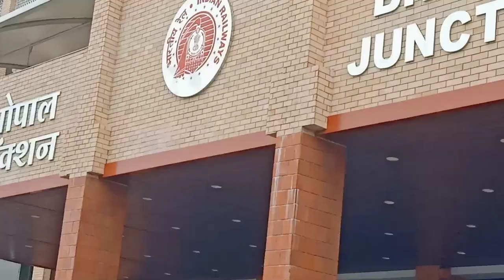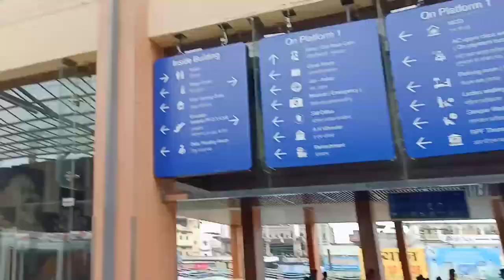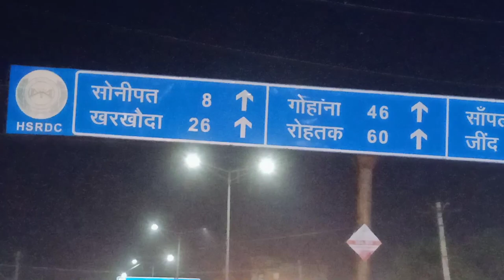GOING TO SONIPAT🥰HR(5 SAAL D) @TRAVELVLOG @Boxervlog#12Vlog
@Boxervlog @Boxervlog vlogBoxer
travel vlog traveling vlog vlogging video vlogger boxer vlogging delhi sonipatvlog bhopaltosonipat bhopalivideos goodvlogs Goodplacevlog
 @Boxervlog Boxer vlog]!

🎥 About Us:
Join us on our journey as we explore [@Boxervlog ]. Whether it's [Briefly mention your main topics, e.g., travel, food, lifestyle, technology], we're here to share our experiences, insights, and adventures with you.

🌍 What to Expect:
Expect a mix of [Descrive good place of our heart and IND ., travel vlogs, cooking tutorials, daily life snippets] that are as diverse as our interests. We're all about [Mention your vlogging philosophy, e.g., promoting positivity, inspiring creativity, discovering hidden gems].

By subscribing to our channel, you'll be a part of our [we will provide a smart and unique video for your intertenment , 'vlogging family'], where we encourage open discussions, share tips and tricks, and aim to entertain and inform you.

👉 Don't Miss Out:
We can't wait to embark on this journey together!

Got questions, suggestions, or just want to say hi? Mr nilender boxer ].